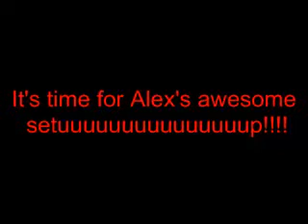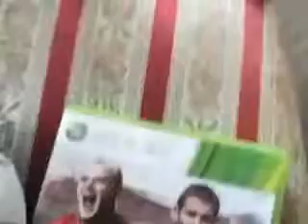Alex's AWESOME gaming setup!